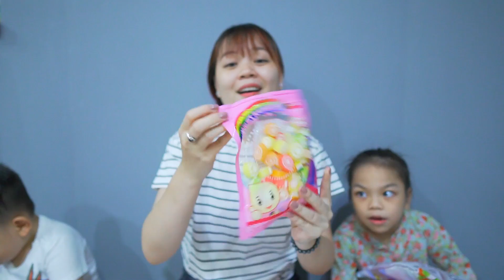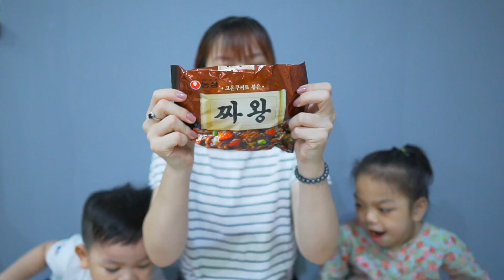REVIEW: BÁNH SNACK, MOCHI, KẸO DẺO MUA Ở LOTTE MART CÙNG HAI BÉ.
Hi các em!
Như lời hứa thì hôm nay chị cho 2 bé cùng chị ăn thử bánh ,các em cảm thấy thế nào.Riêng chị thì chị cảm thấy rất hợp với các em nhỏ luôn.Nếu thích thì hãy mua về ăn thử và cảm nhận cho chị nghe với nhé!